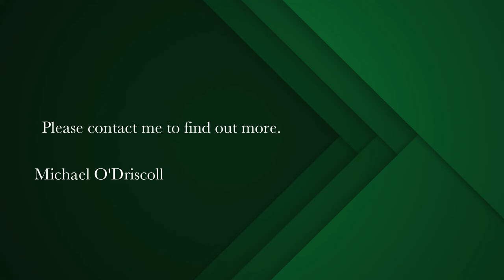2 bedroom apartment for sale in Capricorn Beach | Pam Golding Properties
Amazing views of False Bay from your large balcony

Newly renovated 2nd floor, 91 square meter, two bedroom apartment. Both the living area and main bedroom lead onto a large balcony which has spectacular views from Cape Point to Hangklip. Biometric access security. Basement parking for two cars. Great lock  up and go.